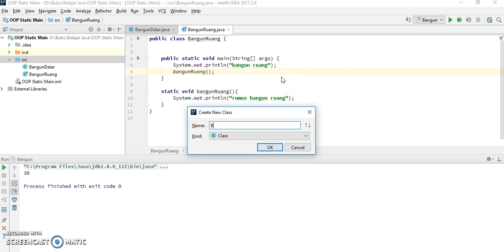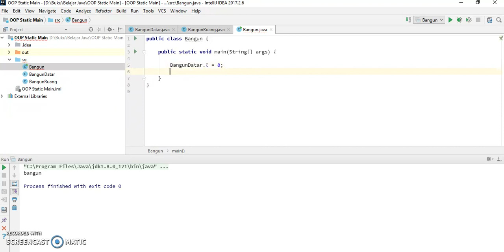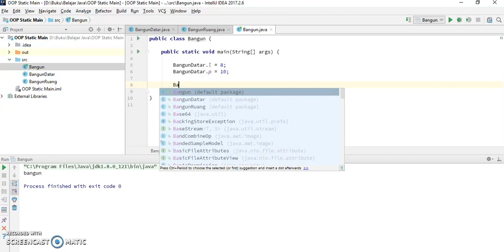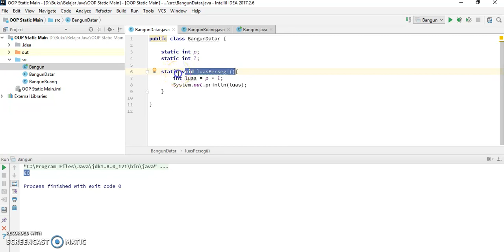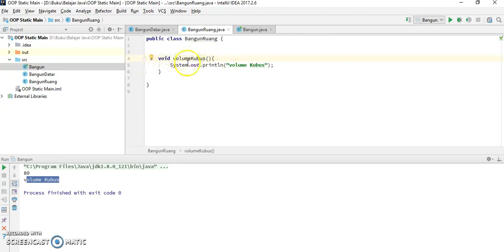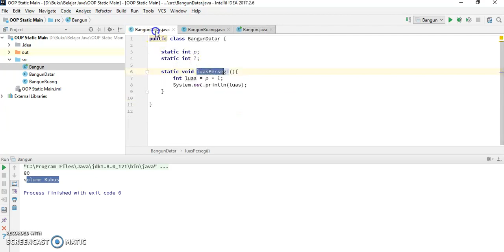Tutorial Java 47 OOP Static Properti dan Method